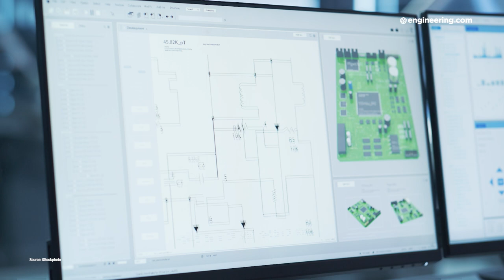TRAILER: Circuit Design Potential Unlocked with New Software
Circuit development for electronic devices has never been easy. The schematic is key, and the path from ideation to an understandable, buildable circuit is essential for project success. Today, there are multiple software tools that free the circuit designer from the traditional constraints of conventional circuit layout, opening the door to faster iteration, and better, more reliable devices.

On this episode of Designing the Future, multimedia content director Jim Anderton discusses how high technology can free circuit designers to innovate, faster and at lower cost with former CEO of Radica Software, Thomas Yip, now Software Development Director, Integrated Electrical Systems at Siemens.